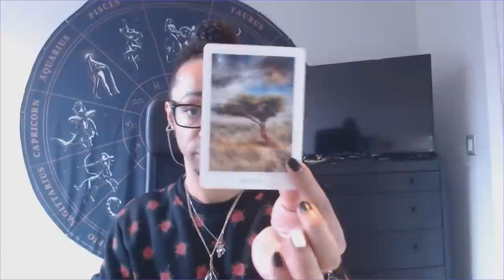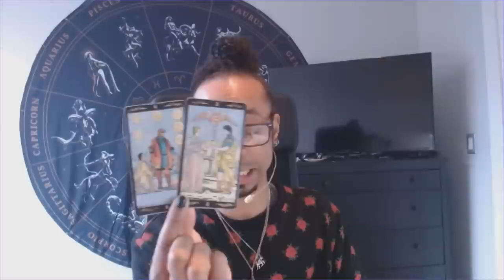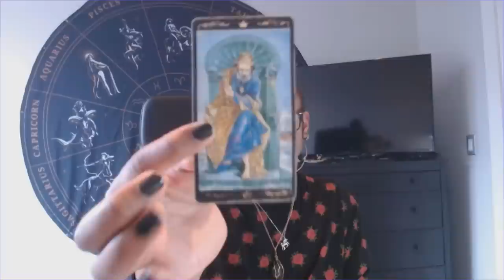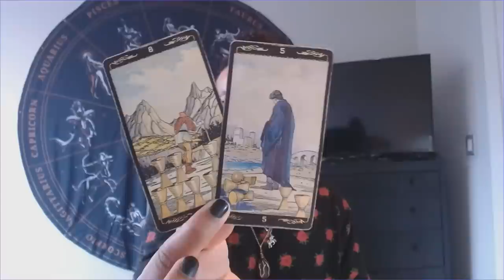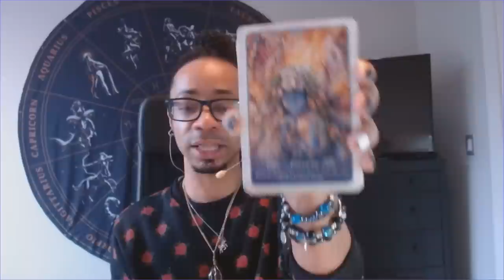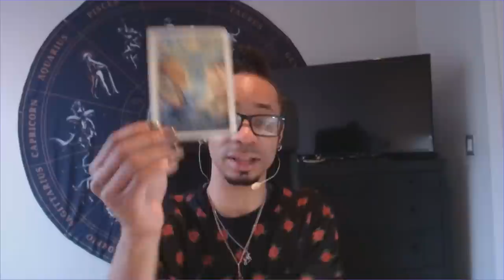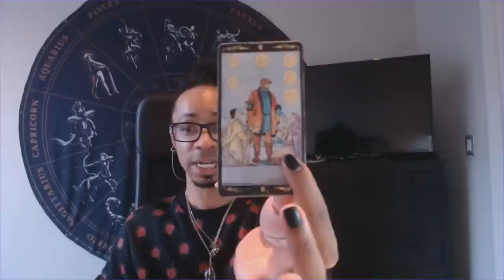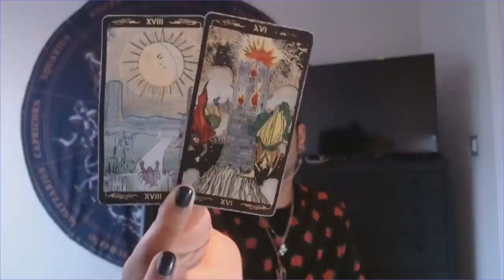Pisces Season 2020 - * Collective General & Love Messages *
30 min - $65
60 min - $130

Available oracle decks:
~Crystal Mandala
~Sacred Rebels